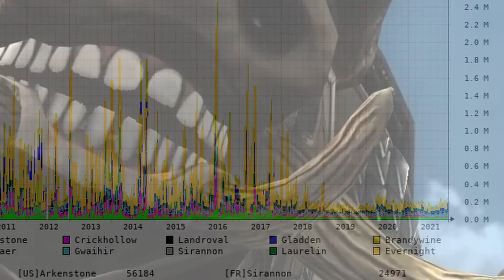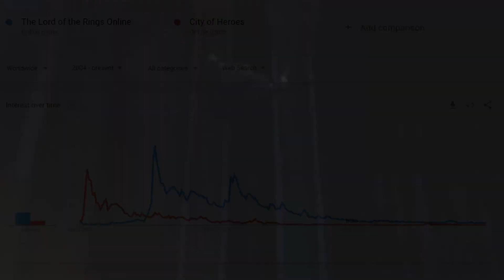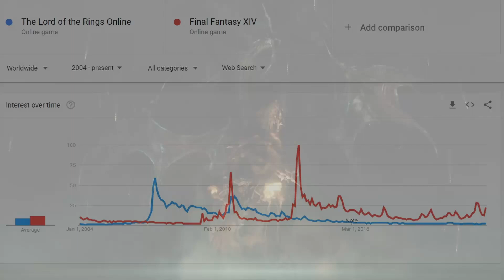LOTRO IS DECLINING - Google Trends Analysis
The Lord of the Rings Online is declining and is getting dangerously close to the popularity levels of dead MMOs.  Can Amazon's new Lord of the Rings Series save LOTRO, or is it too late?

0:00 Intro
0:16 Declining Server Logs
0:37 Public Interest for LOTRO
1:00 ESO vs LOTRO
1:11 LOTRO vs Dead MMOs
1:59 LOTRO During Covid
2:26 Final Fantasy XIV vs LOTRO
2:57 Can Amazon Save LOTRO?
3:23 Outro